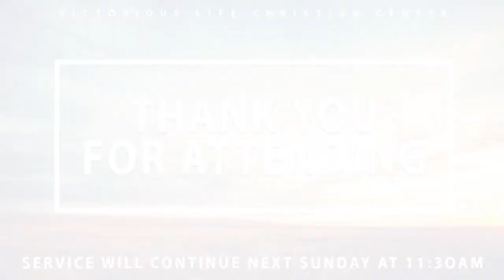The Souls Harvest pt 3 - Sr Pastor Nate Mullen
Victorious Life Christian Center

Sr Pastors Nate & Gail Mullen

Address: 241 SW 41st St (Located: E Valley Business Park Bldg 11), Renton, WA 98057